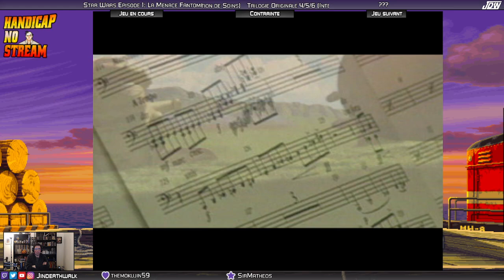Handicap No Stream #293 - Star Wars Episode 1: La Menace Fantome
VoD de l'émission Handicap No Stream sur Twitch
Un jeu et une contrainte choisis par le public, on tente de finir ledit jeu dans des conditions plus déplorables les unes que les autres.